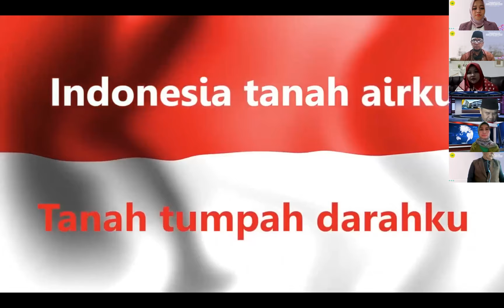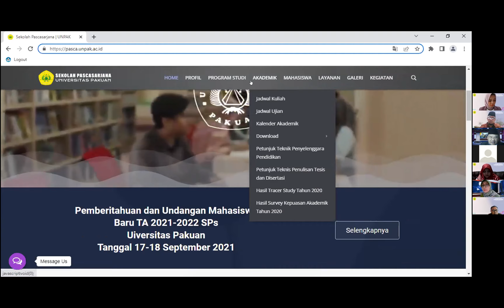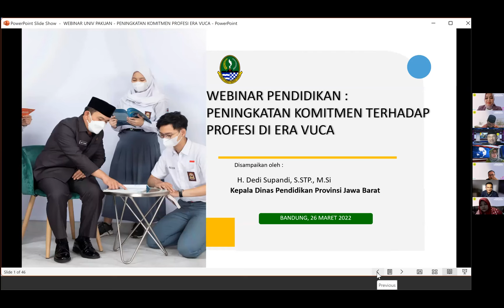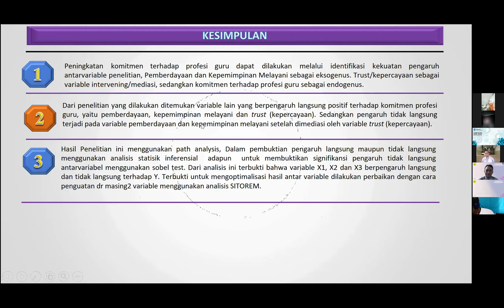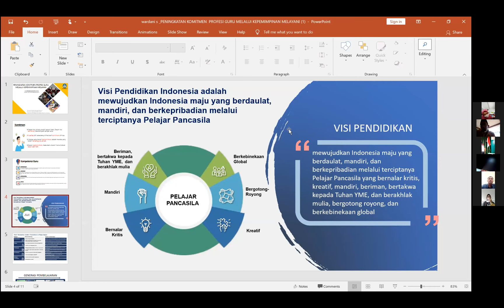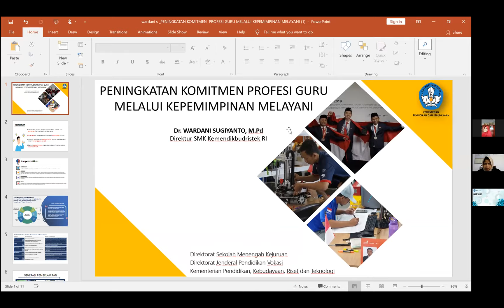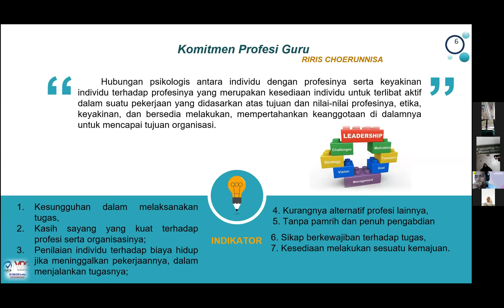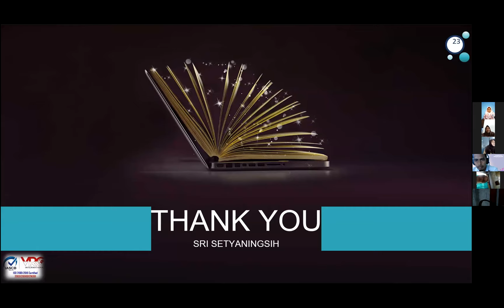Webinar Pendidikan "Peningkatan Komitmen terhadap Profesi di Era VUCA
Di era VUCA saat ini, guru dituntut untuk dapat merespon dengan cepat segala bentuk perubahan yg terjadi di dunia pendidikan guna untuk menciptakan pembelajar yang baik sehingga menciptakan generasi unggul yg siap bersaing di dunia industri ataupun dunia kerja. Seperti yang terangkum dalam VUCA dimana Volatility, Uncertainty, Complexity, Ambiguity menjadi kondisi yang harus dapat dihadapi oleh guru maupun kepala sekolah.